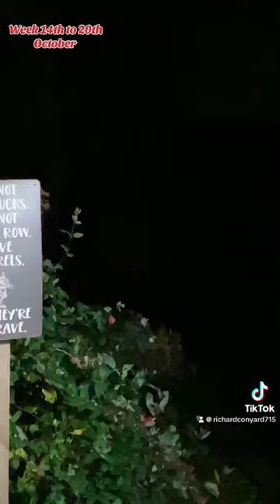Highlights of week 14th- 20th of Oct at the Peanut Butter Club , By R Conyard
High Lights of week 14th - 20th of October with the wonderful creatures of the Peanut Butter Club.
Photography around and about in P.E.I.and all the Wildlife that visits my riverside home . Peanut Butter Club, views and little videos
Visit Our LinkTree , For Merchandise, Childrens Book, And Much More. All your Support is to help to Feed my Cute Furry Bundles. Especially at this time of year with all the Growing Cubs and Kittens.